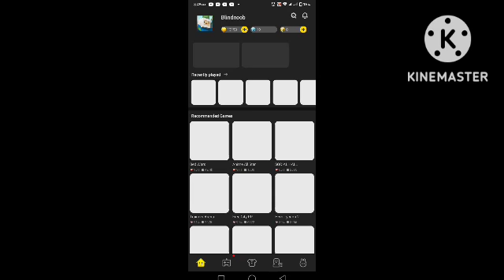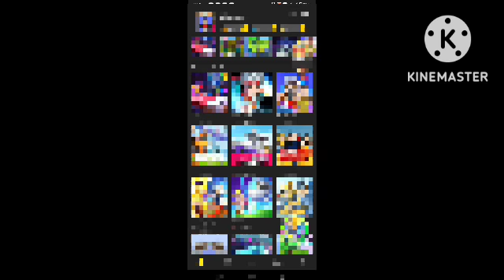New maintance update in Blockman go! Goodbye Garena....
There is special vid in 100subs! and voice reavel!

dont read tags
Blockman go
Bmgo
Blockmango gcube
Blockman go bangladesh
Blockman go Bedwar
Blockman go Indonesia
Blockman go India
Blockman go philipine
blockman go bangladesh bedwar
mattsun bg
amaan bg
tylerbanks bg
geronani  bg
rif bg
mappengse bg
vixenbmgo
blind noob bg
santa miner bg
blockman go free gcube
blockman go free bcube
blockman go free gcube hack
blockman go free bcube hack
blockman go bedwar free keys hack
how to get leeching in blockman go
blockman go bedwar indoneshia
blockman go  bedwar bangladesh
blockman go bedwar india
blockmango bedwar philipine
blockman go skyblock
blockmango tnt run
blockman go gameplay
blockman go eggwar
Blockman GO
Blockman GO
GeroNani BG
MATTSUN
Amaan
Amaan BG
blockman go
bmgo

локманго#еггварс блокманмодс бедварс скайварс#джейблейк